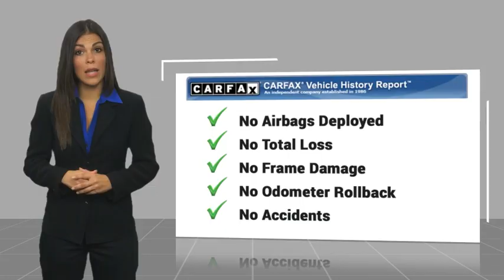2016 Chevrolet Cruze Limited 2LT Auto Used H54682A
2016 Chevrolet Cruze Limited 2LT Auto

Don't miss this 2016 Chevrolet Cruze Limited. It's equipped with great features. You'll want to take this vehicle home. Make a great choice today.